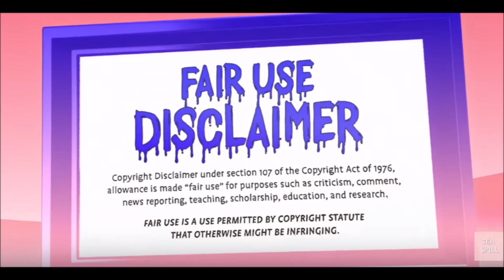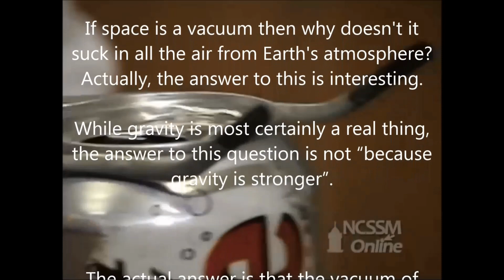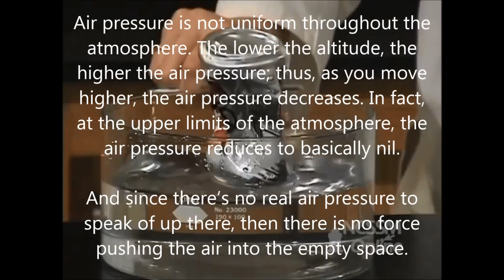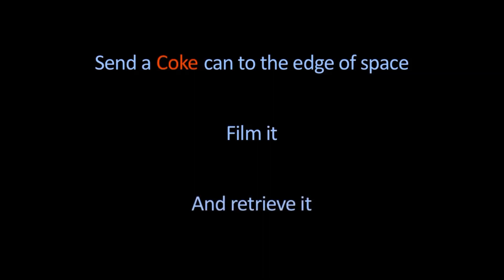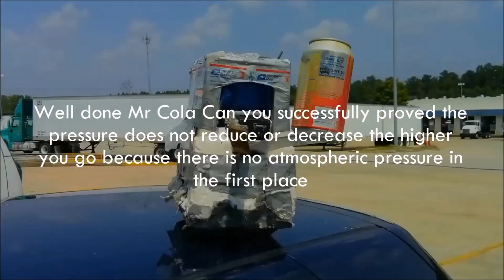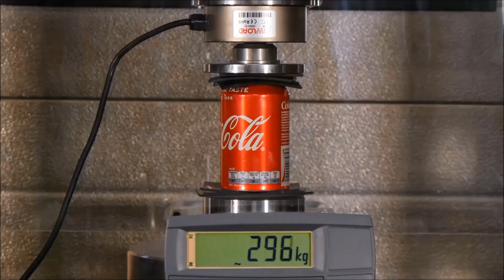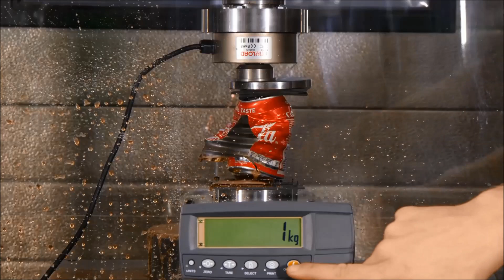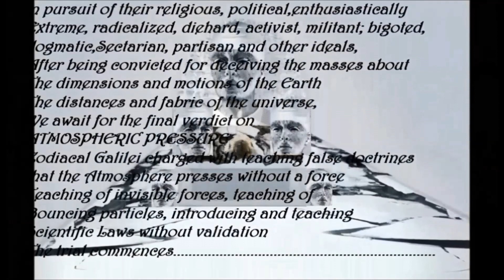FLAT EARTH - A Piece of Practical Proof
Get ready for a huge revelation by way of practical demonstrations, in this you video you will see clear observable proof that the atmosphere has zero pressure, I, you or Grandmother do not have the capability to measure this so called atmospheric pressure and our ONLY archaic method of determining atmospheric pressure we are told is to take a pressurized container up a mountain and watch it expand eventually it will explode I like the sound of this maybe its not so archaic after all.